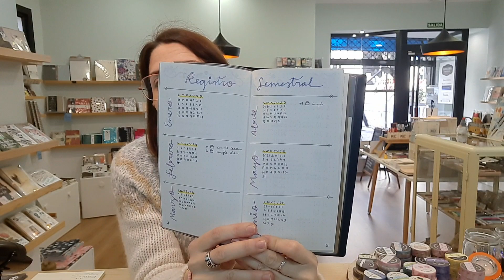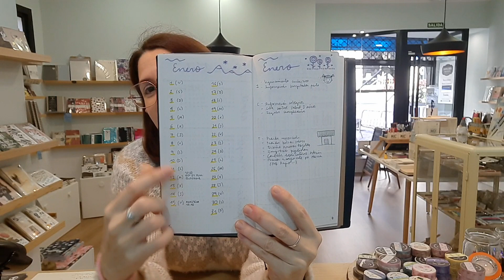Bullet Journal para principiantes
El método Bullet Journal es el sistema de planificación más flexible. Pensado para unificar en un mismo espacio todas nuestras tareas, objetivos a corto y largo plazo, fuentes de inspiración... se convierte en un compañero ideal, que nos ayuda a aligerar la carga mental, priorizar y centrarnos en lo importante.

Muchas veces, las imágenes que nos llegan a través de las RRSS muestran Bullet Journals tan trabajados y decorados que crean la falsa idea de que hay que ser un artista para tener uno.

En el siguiente vídeo os contamos en qué se basa este método y qué necesitáis para ponerlo en práctica. Esperamos que, después de verlo,  os convenzais de que está al alcance de cualquiera y que ¡puede ser muy beneficioso comenzar el vuestro!